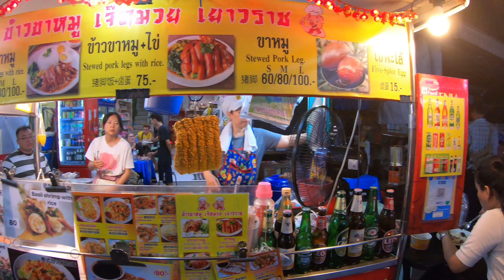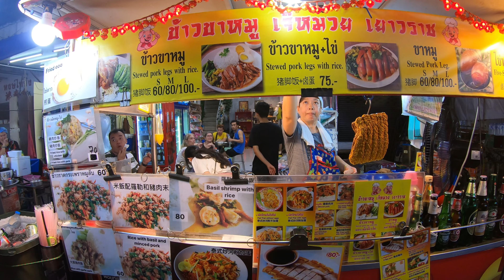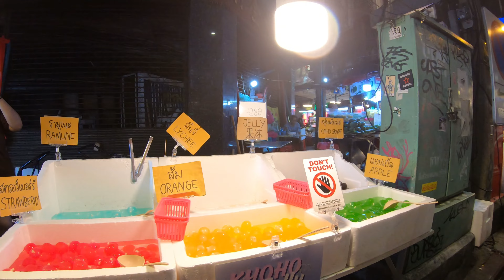Bangkok Chinatown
Chinatown Night Market